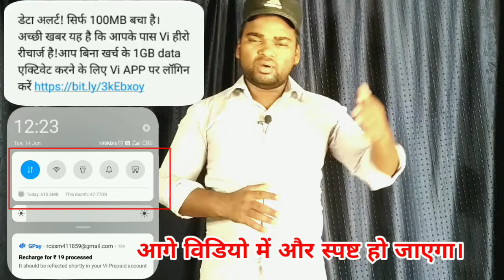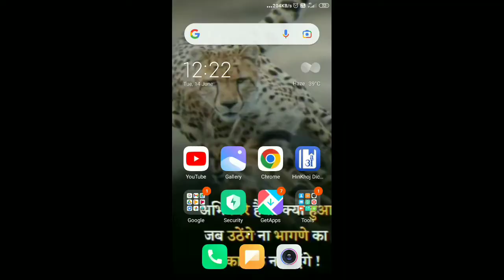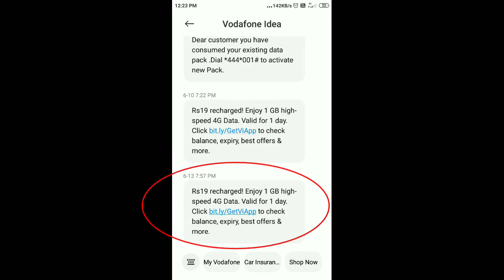Vodafone idea data pack SCAM सावधान | VODAFONE idea SCAM 2022 | VI SCAM |SHAILESH SHIKSHA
Hello students
In this video you will learn about data pack scam of Vodafone.

Gadgets link-

SHAILESH SHIKSHA,
Shailesh shiksha,

Key words---
Vodafone data pack SCAM सावधान,
VODAFONE SCAM 2022,
Vodafone new scam,
Scam by Vodafone,
Vodafone scam,
Scam by Vodafone,
Sim scam,
Vodafone sim scam,
Vodafone data pack scam,
Data scam by Vodafone,
Recharge validity scam,
VI DATA PACK SCAM,
DATA PACK FARZIWADA,
VI SIM SCAM,
VODAFONE IDEA DATA PACK SCAM,
VI SIM DHANDHALI,
VI SIM CRUPTION,
VI JHOL,
VI SIM DATA PACK JHOL,